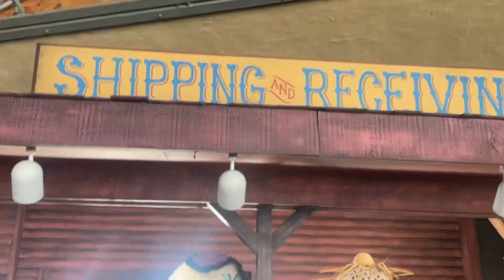Rocky & The Railroad Ramblers | Your Cheating Heart 2024